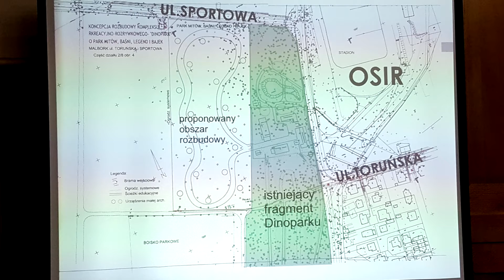Info Tygodnik w nowej formule. Malbork - Sztum - Nowy Dwór Gdański – 02.12.2016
Zapraszamy na Info Tygodnik

Byłeś świadkiem interesującego wydarzenia? Zrobiłeś ciekawe zdjęcie lub film? Prześlij informację tekstową, zdjęcie, film Wszelkie informacje z powiatów: